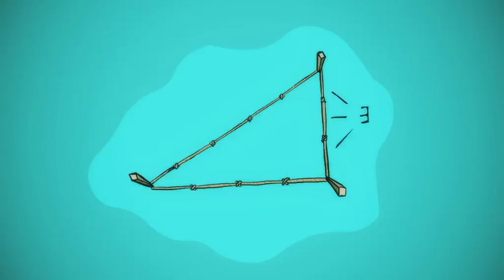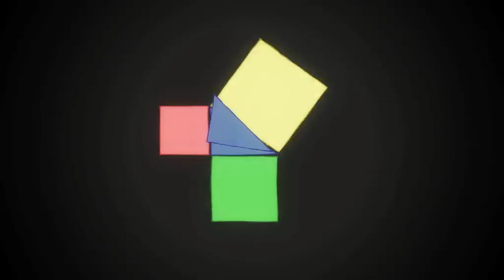The Approximate History of Maths - Pythagoras (BBC)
Here's a little something we did in 2012 for BBC Learning. It's not every day you're asked to make the history of maths into an entertaining cartoon. This clips was part of an hour long learning special broadcast on BBC2.

Featuring the voices of Greg McHugh, Lucy Montgomery, and Myles McLeod.